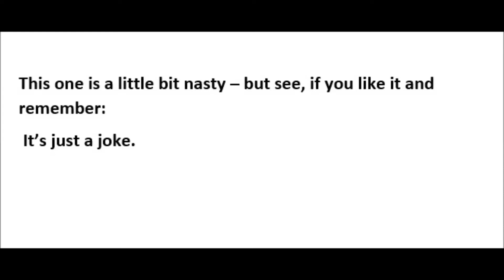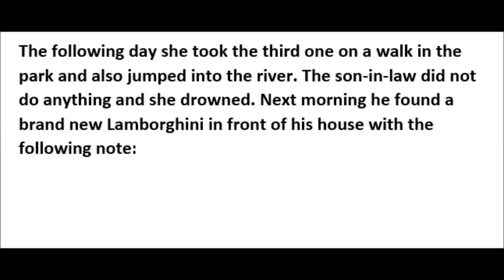Mother-in-law Joke - Funny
If you like funny jokes just enjoy yourself. You can find more funny jokes in my channel.